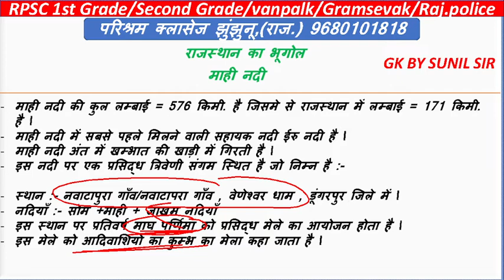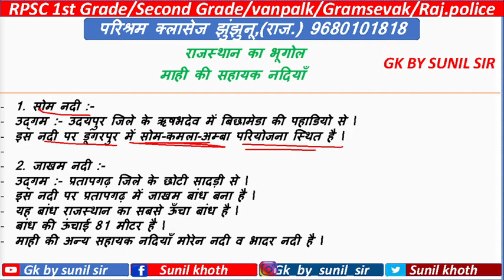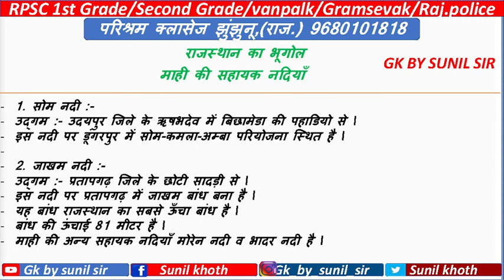माही नदी/mahi nadi/माही नदी की सम्पूर्ण जानकारी/राजस्थान की नदियाँ/rajasthan geography/rajasthan gk/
प्रिय विद्यार्थियों :-
          🙏 स्वागत है आप सभी का आपके अपने यूट्यूब चैनल Gk by sunil sir में ।

ABOUT :-

इस चैनल के माध्यम से आप सभी को निम्र परीक्षाओं की प्रतिदिन विशेष तैयारी करवाई जाती है ।
# Patwar
# Sub Inspector
# Rajasthan Police
# Rajasthan gk
# Army GD/Tech. /TDN / SKT / NA
# 1st grade , 2nd grade Teacher
Ras pre
Raj. High court Grup - D & Ldc
# Gram sachiv (ग्रामसेवक)
Pashudhan sahayak
Railway NTPC / Grup -D
Dehli police
Defence Exam
Airforce / Navy Grup X/Y
भारतीय सेना
लैब असिस्टेंट
जेल प्रहरी
महिला सुपरवाइजर
लाइब्रेरियन
LDC
SSC GD

हमारे चैनल की खास बातें:-
1. हमारे इस यूट्यूब चैनल पर राजस्थान जी.के. एवं इंडिया जी.के. के most important question का संग्रह ।
2. हमारे इस youtube channel पर Indian Army के पेपर की तैयारी भी करवाई जाती है ।
3. हमारे चैनल पर Rsmssb द्वारा आयोजित विभिन्न परीक्षाओं के प्रश्नों का विशिष्ट सॉल्यूशन मिल जाएगा ।
4. गत परीक्षाओं में पूछे गए प्रश्नों की व्याख्यात्मक जानकारी उपलब्ध है ।
5. यहां पर राजस्थान जी.के. के महत्वपूर्ण प्रश्नों की व्याख्यात्मक जानकारी दी गई है ।
6. अगर आप जी.के. से संबंधित questions की Pdf प्राप्त करना चाहते हैं तो कांटेक्ट करें :-
7. विभिन्न सरकारी नौकरी से संबंधित विज्ञप्तियाँ एवं सूचनाओं की जानकारी प्राप्त कर सकेंगे ।

अगर आप हमारे चैनल से जुड़ते है तो आप को सभी प्रकार के नोट्स अथवा अन्य जानकारियाँ समय - समय पर मिलती रहेंगी ।

2. आर्मी के महत्वपूर्ण जी.के एवं सामान्य विज्ञान के  महत्वपूर्ण क्वेश्चन व्याख्या सहित यहाँ से देखे:-👇👇👇👇👇👇

अन्य Links:-
1.
2.
3.